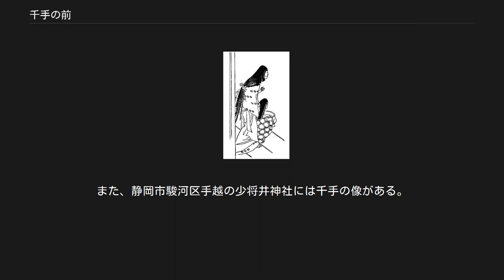千手の前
千手の前／江戸時代『前賢故実』より。
画：菊池容斎 千手の前（せんじゅのまえ、永万元年（1165年） - 文治4年4月25日（1188年5月23日））は平安時代末期の女性。
『平家物語』によると駿河国手越長者の娘。
ただし『平家物語』や『吾妻鏡』は捏造部分も多いため実在については怪しまれている。
 千手は源頼朝の官女となり、後に北条政子付きの女房となった。
温和な性格の女性だった。
 寿永3年（1184年）3月27日、一ノ谷の戦いで捕虜になった平重衡が伊豆国府に到着した。
 重衡は平清盛の五男で正三位中将の位を持つ貴人であるが、治承4年（1180年）に南都（奈良）へ攻め込み興福寺、東大寺を焼き尽くした南都焼討を行った大将であった。
 翌28日、重衡と対面した頼朝が「院（後白河法皇）の怒りを慰めるため、また亡き父（源義朝）の仇を討つために挙兵し、平氏を退治でき、こうして貴方と対面できたことは喜ばしいことだ。いずれは宗盛殿とも対面できるでしょう」と言うと、重衡は「そもそも源平は共に朝廷を守護する者であった。ところが近年は平家のみが朝廷を守護することになり、20余年の栄華を極めたるに、今は運尽きてこうして捕えられました。武家である以上は敵の手にかかって命を落とすのは恥ではない。すぐにこの首をはねていただきたい」と堂々と言い放った。
 頼朝は重衡の器量に感服して丁重に遇することとし、狩野宗茂（茂光の子）に預けることになった。
4月8日に重衡は鎌倉に移され、御所内に一室を与えられた。
 4月20日、沐浴を許され、夜になると頼朝のはからいで藤原邦通、工藤祐経（宗茂の従兄弟）そして官女の千手が遣わされ、徒然を慰めるために宴が催された。
祐経が鼓を打ち、千手が琵琶を弾き、重衡が横笛を吹いた。
雅楽の「五常楽」を吹くと、重衡は「自分は解官された身だから後生楽と云うのだ」と洒落た。
また、「皇しょう急」を吹くと「往生急（往生（死）を急ぐ）のだ」と興じた。
夜が更けて、千手たちが帰ろうとすると、重衡はこれを引き留めて盃を進めさせ、朗詠し、漢楚の故事をひいて「燭が暗くなるのは虞美人（項羽の妻）の涙、夜が更けるのは四面楚歌の声さ」と言った。
 翌日、邦道は頼朝に宴の様子を「芸能、言動ともにとても優れた方でした」と報告した。
頼朝は世間体を憚って宴に同席しなかったのを悔いた。
頼朝は千手に夜具の着物を持たせて重衡のもとへ遣いさせ、祐経に「田舎の女もよいものですよ」と伝えさせた。
こうして、千手は虜囚の重衡に仕えることになった。
 重衡と千手との生活は長くは続かず、壇ノ浦の戦いで平家が滅亡した後の元暦2年（1185年）6月9日、重衡は南都大衆の強い要求により、引き渡されることになり鎌倉を去った。
同月23日、重衡は木津川にて斬首された。
 その3年後の文治4年（1188年）4月22日、政子の女房として仕えていた千手は失神し、しばらくして蘇生するが、3日後の25日にわずか24歳で死去した。
鎌倉の人々は千手が亡き重衡を朝夕恋慕し、その嘆きが積み重なって病になったのだろうと噂した（『吾妻鏡』）。
 『平家物語』では、千手は出家して信濃国善光寺に入り、重衡の菩提を弔っている。
 鎌倉での重衡と千手との関わりは『平家物語』の一節になっており、これをもとに能の演目に重衡と千手の一夜を描く『千手』がある。
また、静岡市駿河区手越の少将井神社には千手の像がある。